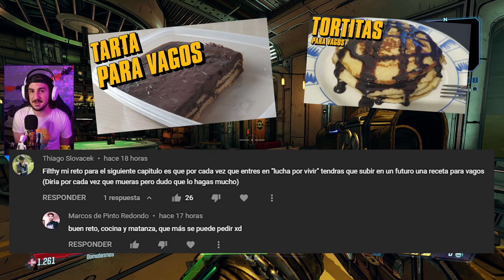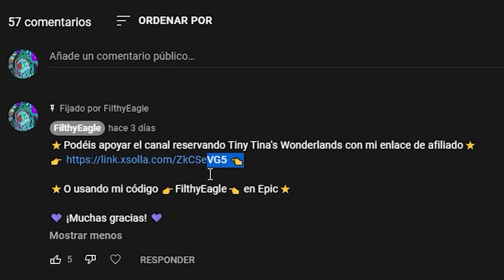¡Encuestas! | El Reto de los Francotiradores (Cap 13)【Borderlands 3】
¡Decimotercer capítulo de El Reto de los Francotiradores!
En esta serie me pasaré el juego usando sólamente francotiradores.

En el capítulo de hoy cada vez que me tiren al suelo tendré que prometeros un futuro "Recetas para vagos".

Comenta algo que quieras verme hacer en futuros capítulo, los comentarios con más votos serán los que ponga en la encuenta de mi Discord, y el ganador de la encuesta será el que intente hacer (Si es posible).
¡Nos vemos!

00:00 Introducción
01:50 Historia
03:35 Gameplay
10:05 Historia
10:50 Gameplay
15:16 Historia
16:55 Gameplay
28:13 Historia
30:28 Final

⭐Puedes apoyar el canal usando mi código 👉FilthyEagle👈 en Epic⭐

💜 ¡Muchas gracias! 💜

¡Únete a mis redes para no perderte nada!